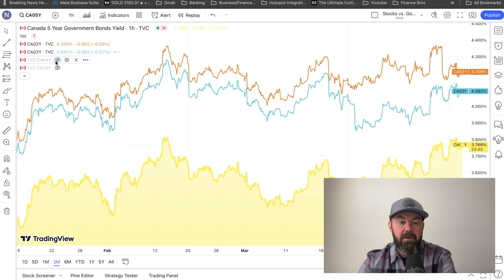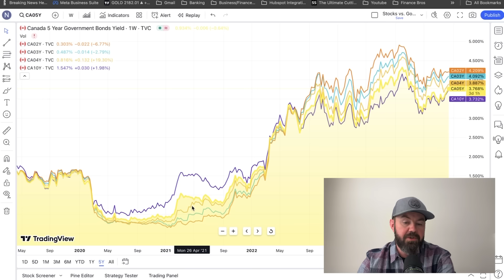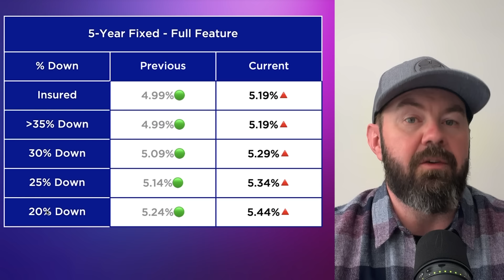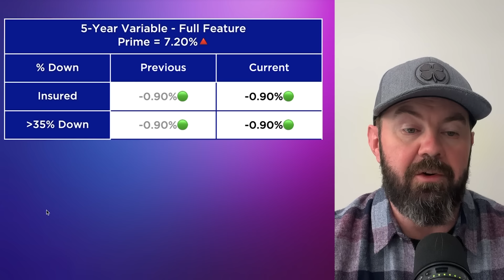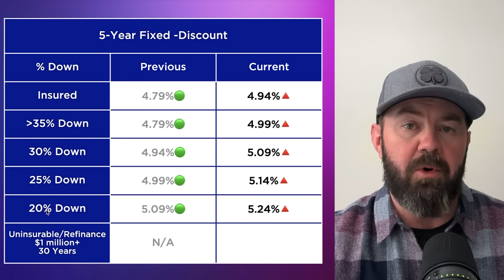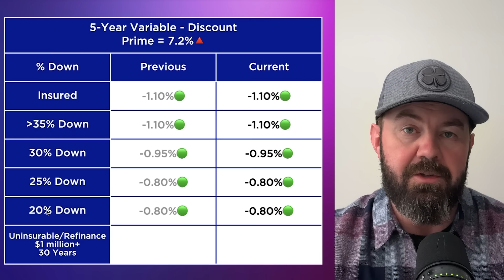Fixed Rates Rising FAST | April Mortgage Interest Rate Update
Mortgage rates continued their free fall in April, as fixed rates fall below 4.5%

damages.